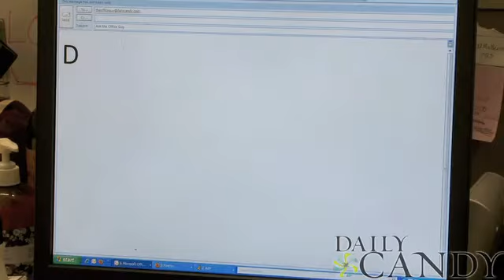How Does Dan Know So Much About Girls?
Dan's given advice about postdate texting, great places to meet guys, and even upper-lip sweat. Clearly, he's been studying females for a long time — or, more than likely, he's great at BSing. In today's Ask the Office Guy, Dan reveals his qualifications.